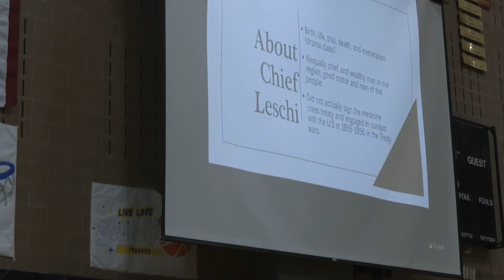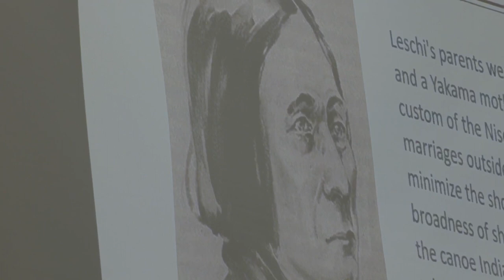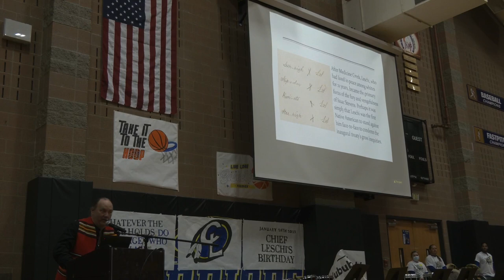Chief Leschi Birthday Celebration 2023 || Chief Leschi Schools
Chief Leschi Schools celebrated the man who the school is named after. We cannot forget the culture that came before our own because only when we know where we have come from can we understand where we are going.